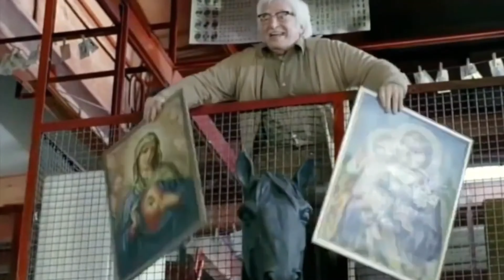Vincenzo Salemme. Caro Cocuzza, è fallito il comunismo!